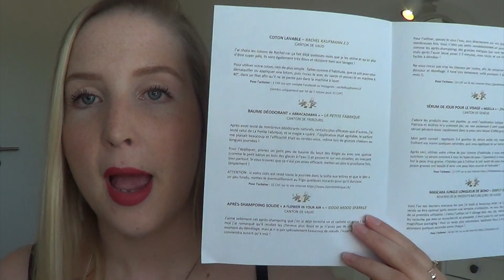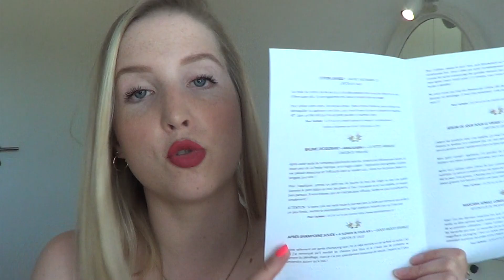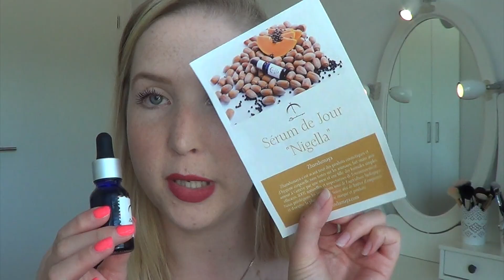Je teste la *MYRTILLA BOX* | REVUE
Hey Hey!
Déroule moi ;)
Aujourd’hui, je vous présente une toute nouvelle box suisse!
Je suis enchantée de collaborer avec Roberta et j’espère que si vous la testez, elle vous plaira autant qu’à moi :)
So Enjoy!
Adios muchachos! ♥

LIENS:
Site de la Box:

Instagram de la Box: @myrtilla_box

Je porte:

TEINT
°Infaillible 24h Fresh Wear 25 ivoire rosé - L’Oréal Paris
°Conceal and Define correcteur teinte C2 - MU Revolution
°Poudre Libre Ocean Feel - Kiko
°Lip2cheek Modest - RMS Beauty

SOURCILS
°Crayon Brow Divine VENUS - Nabla
°Gel sourcil - NYX

YEUX
°Mascara Jungle noir - Bo-ho
°Monsieur Big - Lancôme

LÈVRES
°Rouge Velvet The lipstick 05 Brique-à-Brac - Bourgeois

VÊTEMENTS
Haut: Zalando
Bijoux: H&M et Oro vivo

PRODUITS CITES:

°Myrtilla Box de Juillet